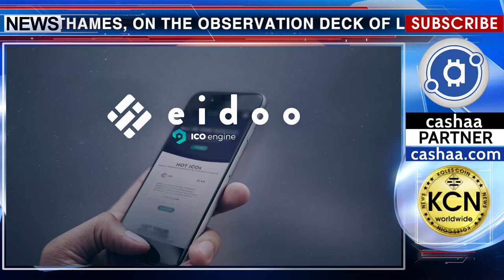London presented a sculpture of a cryptocurrency ecosystem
The sculpture dedicated to cryptocurrencies appeared on the south bank of the Thames, on the observation deck of London. "Crypto Connection" is the name of the sculpture, made by the Italian artist Federico Clapis by order the crypto exchange and cryptocurrency wallets provider Eidoo. The three-meter bronze statue offers viewers the opportunity to reflect on the future of the global financial system and the impact of blockchain on the future generations. On the official page of the author on Twitter posted a description of the sculpture. The author suggests looking at a different angle to the hype, surrounding cryptocurrencies. The futuristic theme and classical form reflect the duality of the cryptocurrency nature: a seemingly short-lived trend, adapts to life.